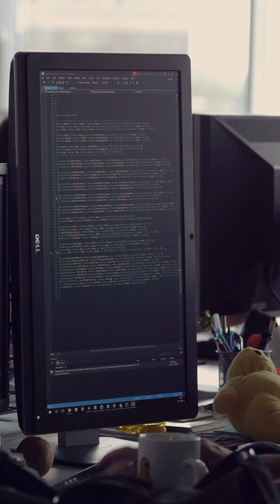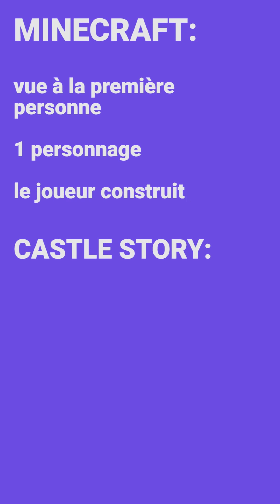Jour 3 - Interview François Alain de Sauropod Studio - CASTLE STORY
L’aventure 60 jours d’intelligence artificielle commence avec un domaine auquel on ne songe pas nécessairement quand on pense IA : le jeu vidéo.

Aujourd'hui, je rencontre François Alain, co-fondateur de Sauropod Studio et créateur du jeu CASTLE STORY. Il m'explique comment l'intelligence artificielle fonctionne dans son jeu!